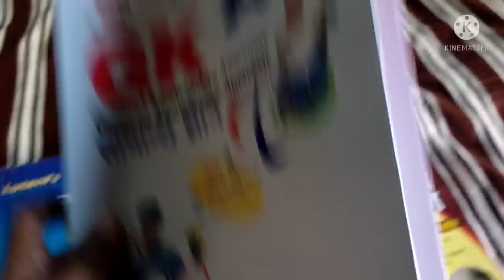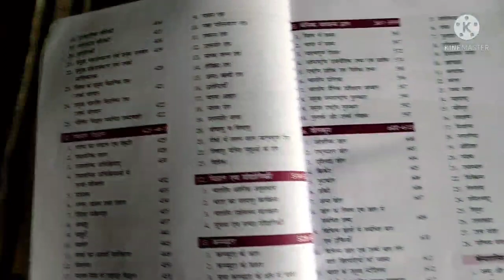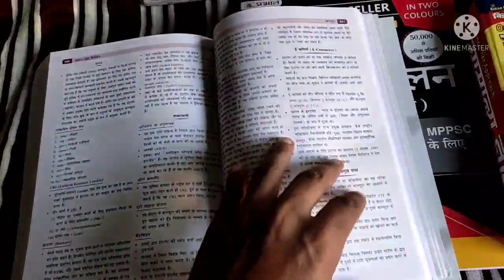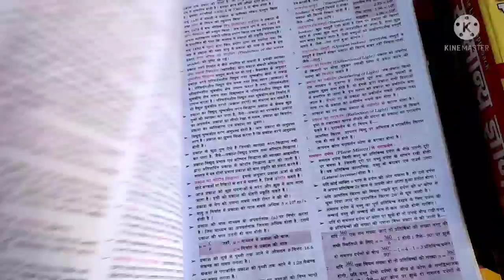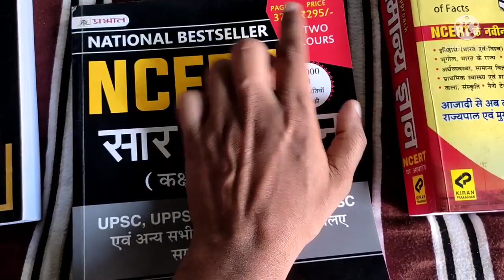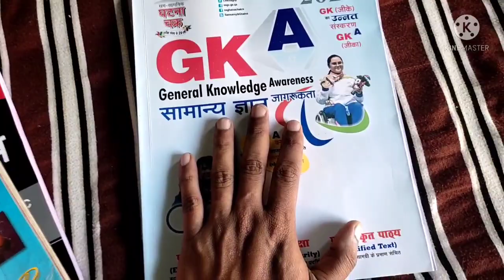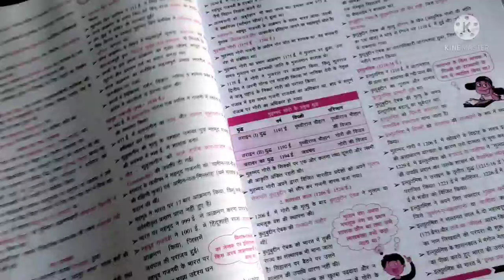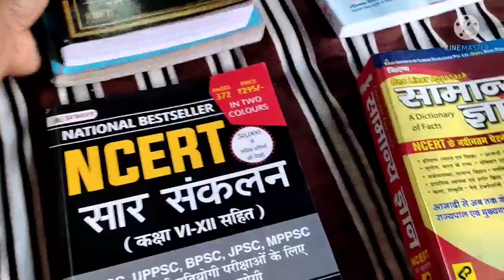Lucent | Samanya Gyan Digdarshan | NCERT SAAR | Ghatna Chakra | Kiran | Best GK | GS Book 2022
2022 New Edition Book Comparison Samanya Gyan Digdarshan 2022 J K Chopra GK Book | GKA General Knowledge Awareness 2022 | NCERT SAAR (Class 6 to 12) Manish Ranjan Prabhat 2022 GK | Kiran GK | Lucent GK